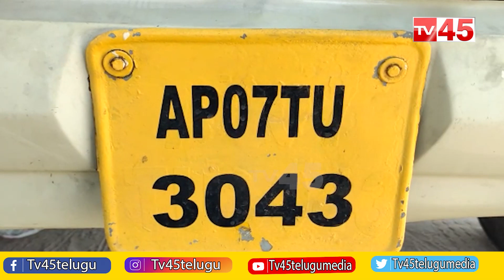బాపట్ల జిల్లాలో రేషన్ బియ్యం అక్రమ రవాణా | Smuggling of Ration Rice in Bapatla District - TV45 News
బాపట్ల జిల్లాలో రేషన్ బియ్యం అక్రమ రవాణా
 Smuggling of Ration Rice in Bapatla District
TV45 News